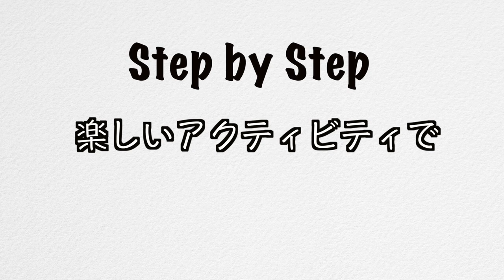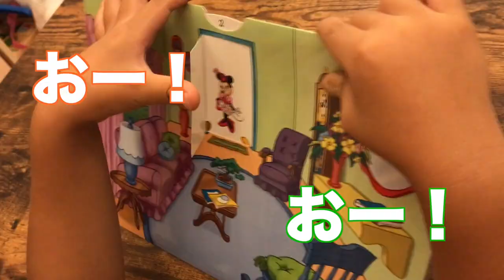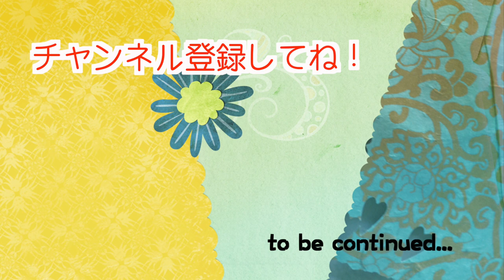【Step by Step】ドアから出てくるのは誰？まわして楽しむアクティビティカード！（Book3 Lesson4） #65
2回に分けた後半部分！ドアを開けた先には誰がいるのでしょう？
アクティビティーカードをくるくるまわしてディズニーキャラクターの登場を楽しめます。

●DWEが届いた！ #1